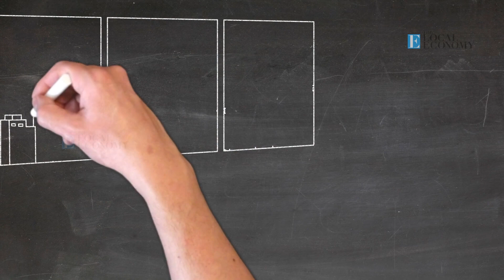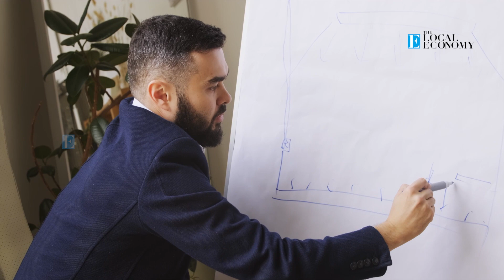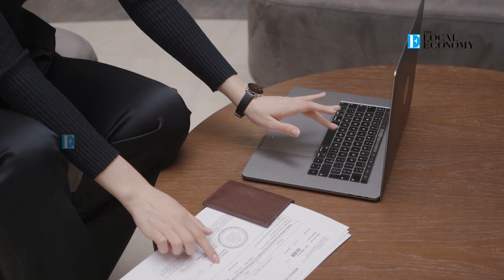ബിസിനസിലെ വിജയങ്ങൾ എങ്ങനെ നിലനിർത്താം | How to Sustain Successes in Business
ᴛʜᴇ ʟᴏᴄᴀʟ ᴇᴄᴏɴᴏᴍʏ is one of the Online Public Relations portal to promote local business in Kerala and provide valuable business insight into industry and business. Apart from public relations, The Local Economy is keen on analyzing business trends, business strategies, and the scope of doing business across Kerala.
The Local Economy is engaged in various market analysis, data analytics, sentiment analysis, campaigns etc. The Local Economy help business people in their Public Relations and branding needs through our News portal.

★𝗚𝗲𝘁 𝗨𝗽𝗱𝗮𝘁𝗲𝘀 𝗼𝗻 𝗪𝗵𝗮𝘁𝘀𝗮𝗽𝗽 & 𝗧𝗲𝗹𝗲𝗴𝗿𝗮𝗺